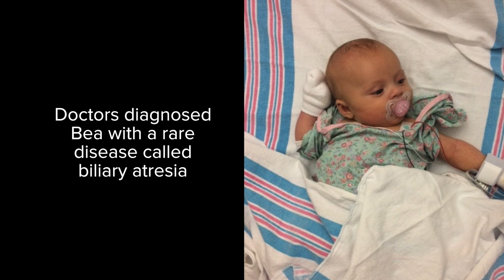Liver Transplant: Living donor, a Mother's Life-Saving Gift | Cincinnati Children's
Doctors at Cincinnati Children's diagnosed 2-month-old Bea Weidner with a rare liver disease called biliary atresia. It is a developmental problem with the bile ducts. After weeks of discussion and testing, Bea's mom, Hillary, opted to donate a part of her liver versus waiting for a deceased donor. Surgeons successfully transplanted a section of Hillary's liver into Bea. They are both doing well post-transplant. Hillary and her husband, Jordan, are now working to increase awareness about biliary atresia and organ donation.